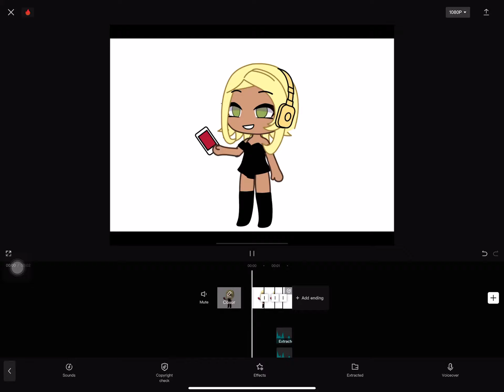Me forgetting I’m at full volume in my headphones💀